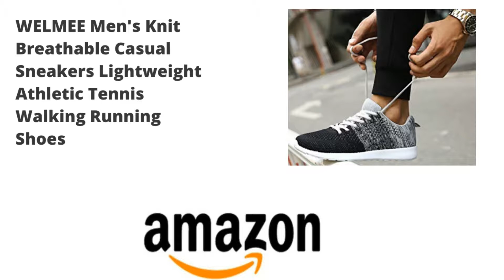Men's Knit Breathable Casual Sneakers | Red shoes | Grey Shoes | buy online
WELMEE Men's Knit Breathable Casual Sneakers Lightweight Athletic Tennis Walking Running Shoes

red shoes
grey shoes
white shoes
blue shoes
brown shoes
black shoes

Shoes Brands

Nike
Adidas
Reebok
Vans
Jordan
Converse
Puma
Under Armour
Calvin Klein
Padders
Lotus
Jaffery-West
Grenson
Dolca and Gabbana
Cheaney
Davies Odell
Loake
New Balance
Skechers
Johnston and Murphy
Bostonian
Fila
Tommy and hilfiger
Asics
Berluti
Testoni
Lobo
Stylo
Metro
Borjan
Hush Puppies
Urban Soul
English Shoes
Timberland
Bata
Clarks
Woodland
Lee
Riders
Wrangler
Majestic
sonnix
Reef
Polo

Product  of Amazon.com